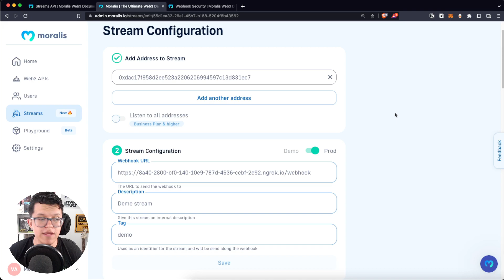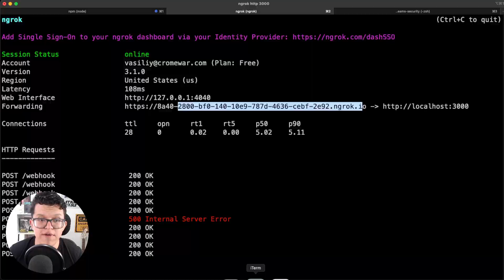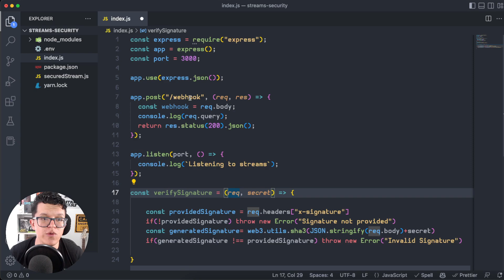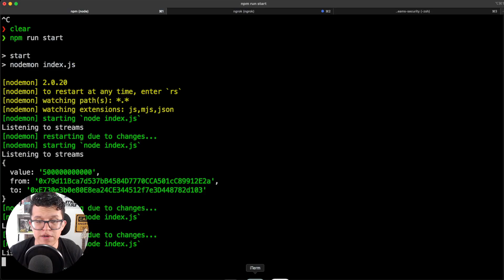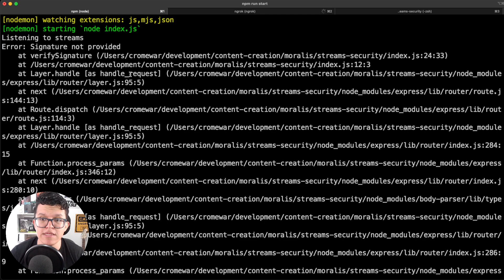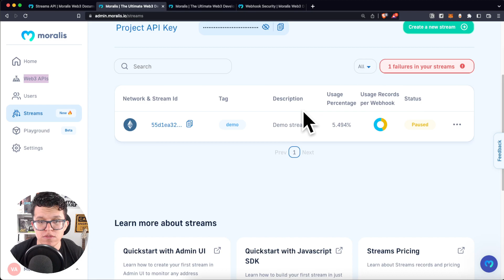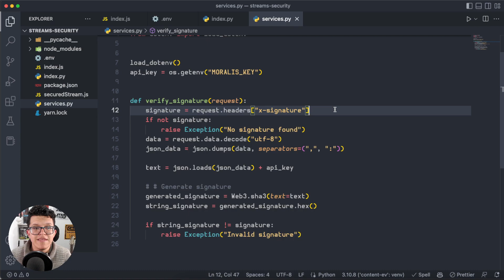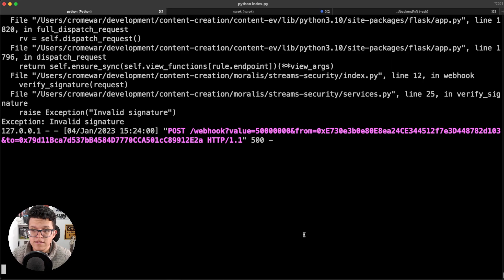Make your Streams More Secure | Moralis Documentation | Web3 Streams API with Python & JavaScript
Make you Streams more secure verifying the signature on the response.